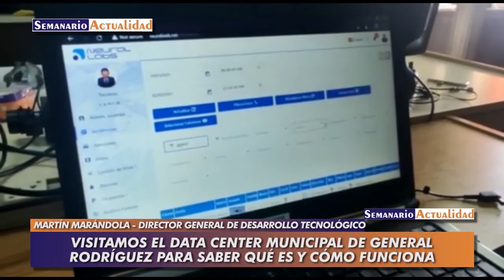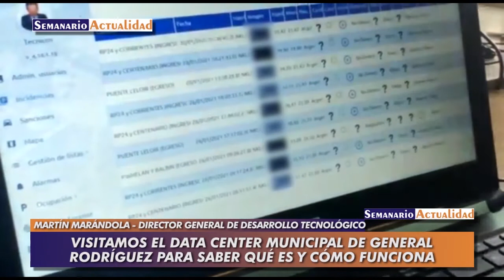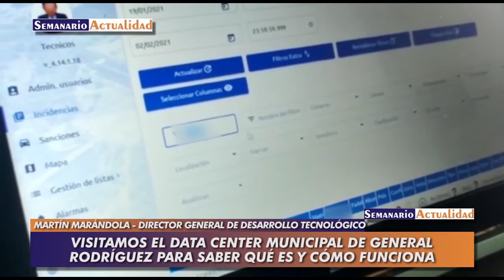Visitamos el data center municipal de General Rodríguez para saber qué es y cómo funciona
Entrevista con Martín Marándola, director general de Desarrollo Tecnológico de la municipalidad de General Rodríguez